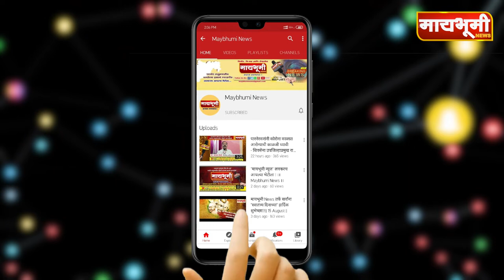विंचूर ला प्रतिबंधात्मक कोविड लस घेण्यास मोठा प्रतिसाद